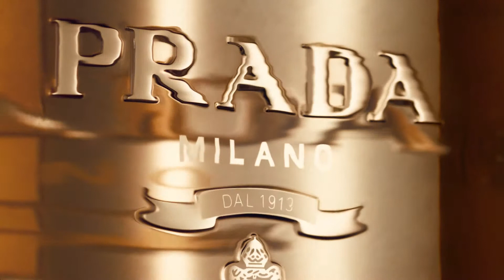La Femme Prada & L'homme Prada L'eau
La Femme L'eau Prada - o apă de toaletă surprinzătoare! O floare de Frangipani, proaspătă și verde, îmbogățită cu esența de mandarin și echilibrată de note de ylang ylang. Un melanj aerat potențat de notele de tuberoze.

L'homme Prada L'eau - o prospețime surprinzătoare! Ambra și irisul sunt topite în ghimbir rosu și neroli, în timp ce notele verzi și proaspete sunt îmbogățite de aroma lemnului de santal pentru a crea o tensiune senzuală ce creează dependență.

Comandă-l direct de pe site sau vino să îl încerci în magazinele Marionnaud.